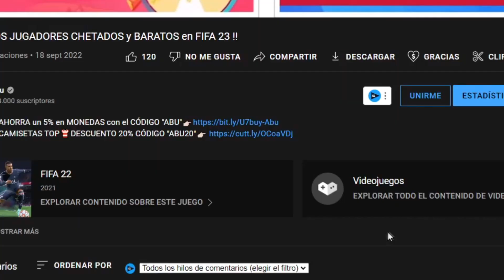ES EL MEJOR DC !! EL MEJOR SBC DE FIFA 23 ULTIMATE TEAM !!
👕COMPRA 2 CAMISETAS👉🏻REGALO 1 CAMISETA
👕COMPRA 4 CAMISETAS👉🏻REGALO 2 CAMISETAS + ENVÍO GRATIS ✈️
👕COMPRA 6 CAMISETAS👉🏻REGALO 3 CAMISETAS + ENVÍO GRATIS ✈️
👕COMPRA 8 CAMISETAS👉🏻REGALO 4 CAMISETAS + ENVÍO GRATIS ✈️

👉🏻En la parte inferior de la página de pago, escriba el tamaño de la camiseta gratis que desea, el enlace de la camiseta de fútbol